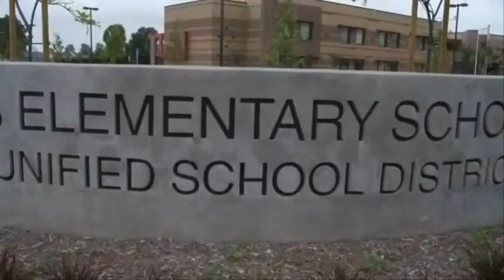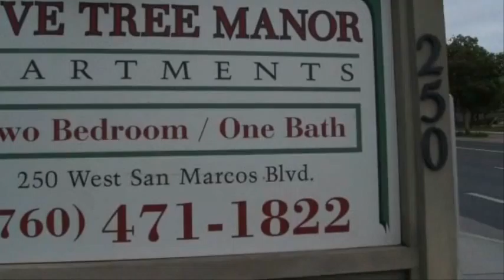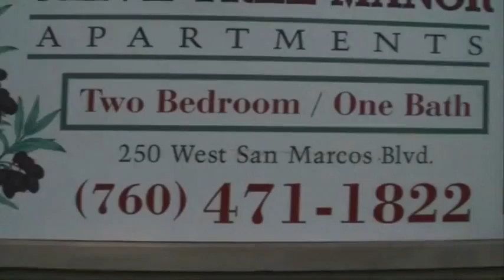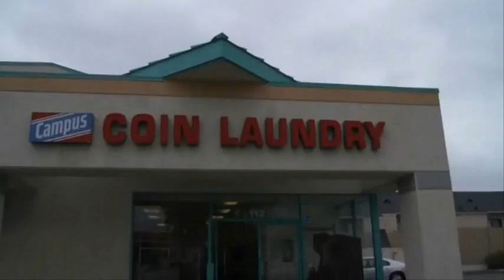quay canh pho phuong. 2011